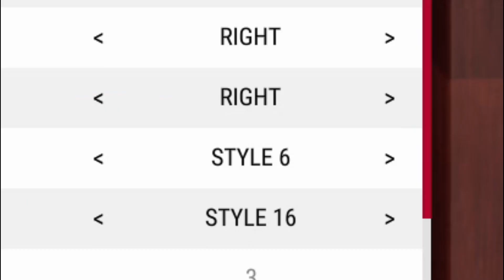Gutted With The Dismissal || Episode # 21 || Career Mode || Cricket 22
ABOUT:
Hi guys this is Gamer Pradosh aka Aditya Pradosh. I am a casual PC gamer and Multi-Game streamer who mostly plays Cricket 19 , Human Fall Flat, Apex Legends , Euro Truck Simulator 2 ,Grand Theft Auto and Many Indie Games . The main purpose of this channel is to share my experience of a game and share them with you guys from all around the world. Hope you like my streams and videos.
🖥️PC SPECIFICATIONS
♢PROCESSOR : Intel i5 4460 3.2GHz
♢RAM               : 2 x 4GB Corsair Vengeance
♢HDD                : 1TB
♢GPU                : Asus ROG Strix RX570 OC edition 4GB GDDR5
♢KEYBOARD : Cosmic Byte CB-GK-15
♢MOUSE : Logitech G90
♢JOYSTICK : Logitech F310
♢MIC : Maono Au A04
♢WEBCAM : Logitech C270
Live Happy , Stay Happy and Spread Happiness!!

Happy GAMING!!

AMAZON UPI : adityapradosh@apl

GOOGLE PAY : funnyadit@oksbi

A very big thanks to all who even considered donating. You are awesome!!

All donations are used for making stream better and buying new games..